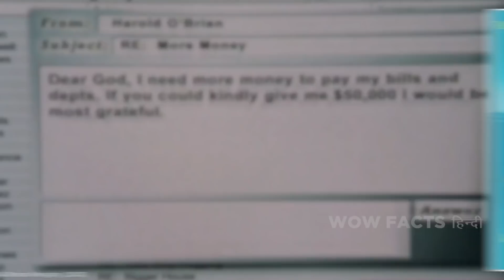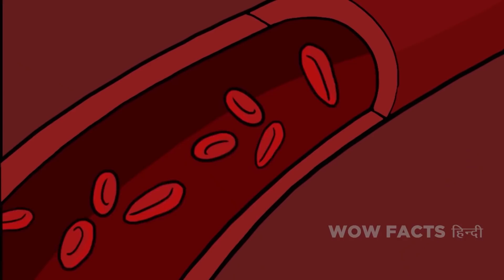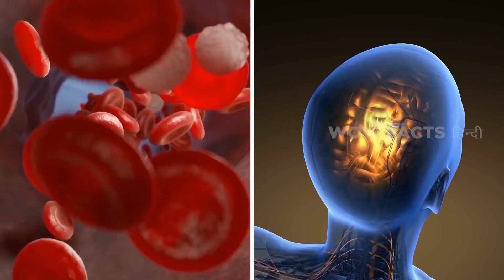कुछ टूटते हुए तारे एस्ट्रोनॉट के शरीर का टट्टी होते हैं - फैक्ट शो 9 | Fact Show 9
हां यह चीज तो मैं भी मानता हूं कि हमें इंटरनेट पर देखी हुई हर चीज को नहीं मानना  चाहिए लेकिन ऐसे बहुत सारे तथ्य हैं जो कि सचमुच सही होते हैं|  और इसीलिए मैं आप लोगों की मदद करता हूं|

Legal Stuff.